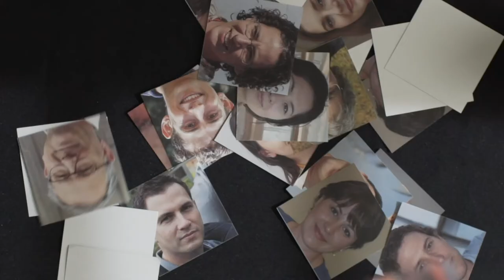DIGITALIZACIÓN Y OPORTUNIDADES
Uruguay, ejemplo en digitalización de la matriz renovable de energía y exportaciones de servicios basados en conocimiento

En Uruguay el 98% de la energía proviene de fuentes renovables y el país se encuentra entre los líderes mundiales en instalación de energía eólica. El Grupo BID ha sido un actor clave e integral de la revolución energética del país. El cambio en la matriz energética involucró el uso de muchísimas herramientas inteligentes que habrían sido inviables sin un trabajo profundo de digitalización de años.

En materia de comercio exterior, en los últimos años las exportaciones de servicios basados en conocimiento han experimentado un crecimiento de doble digito en comparación con las colocaciones externas tradicionales, representando una inmensa oportunidad de crecimiento para el país.

Los objetivos relacionados con la Visión 2025 del Grupo BID tienen un requerimiento en común: necesitan abordar soluciones con una capacidad innovadora. En ese camino el Banco continuará acompañando a Uruguay y a todos sus países miembro.